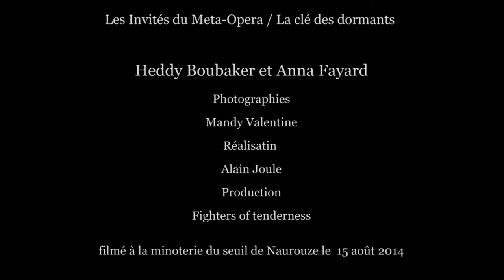Heddy Boubaker/Anna Fayard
Les Invités du Meta-Opera / La clé des dormants

Musique-Danse

Texte : Marguerite Duras
Photos : Mandy Valentine
Réalisation filmique : Alain Joule

filmé à La minoterie du seuil de Naurouze le 15 août 2014